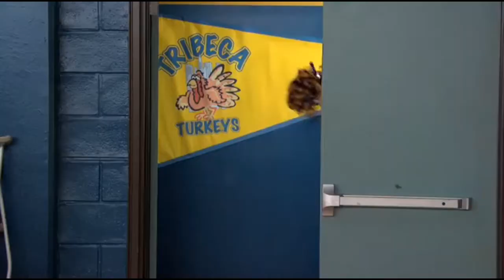alex russo from wizards of waverly place scenepack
mega link